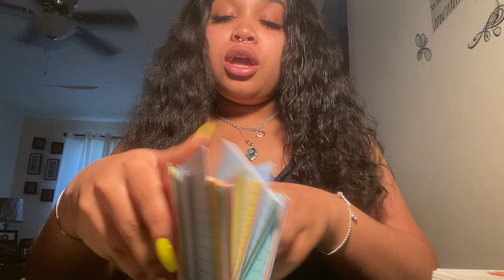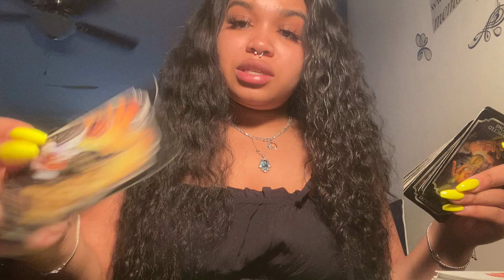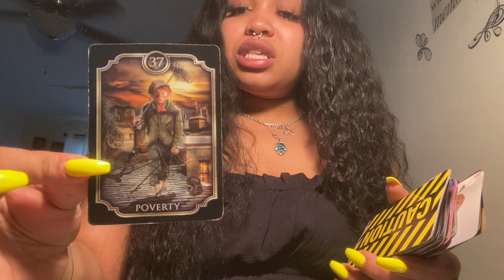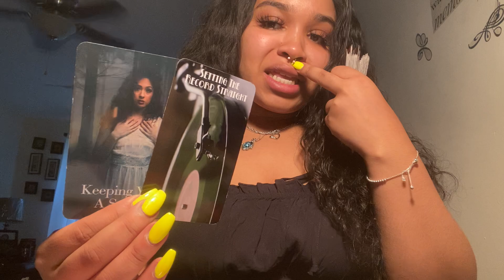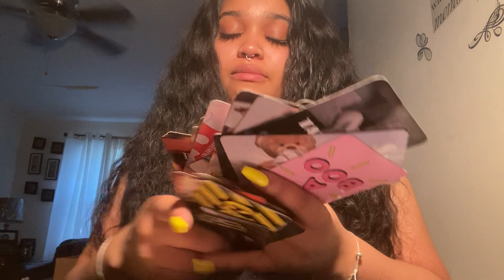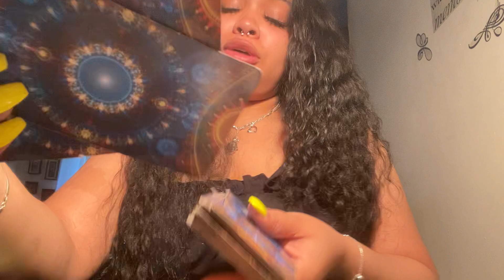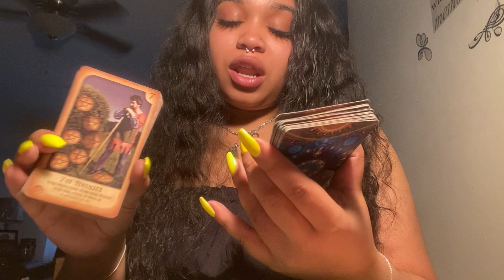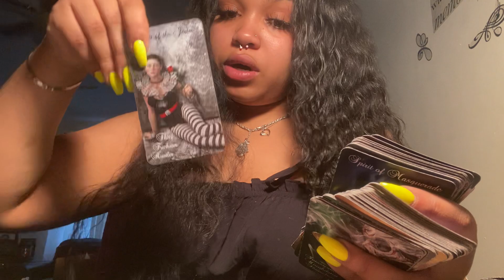Leo ♌️ - "Karma or Nawl " ? General Tarot Reading